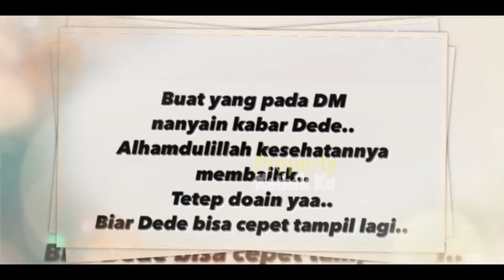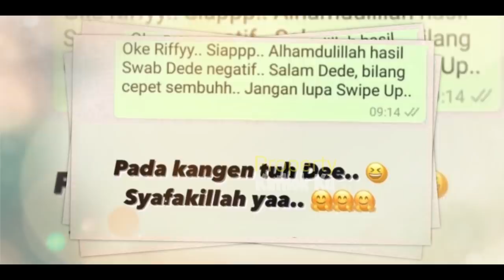KABAR MENGEJUTKAN!! Lesty Tiba-tiba DiHARUSKAN Istirahat TOTAL? REAKSi Billar BERSEDiH jd SOROTAN?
Jangan Lupa: _
Thankz!!..